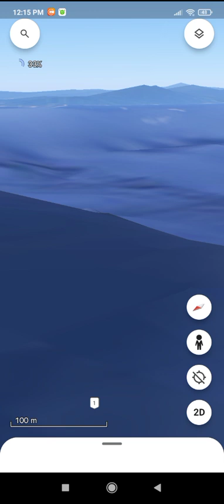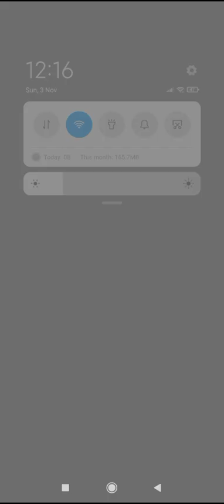PHILTRANCO BUS RIDE PITX TO DAVAO TO PITX MINDANAO TRIP PART 1